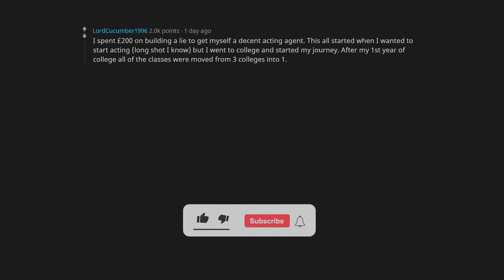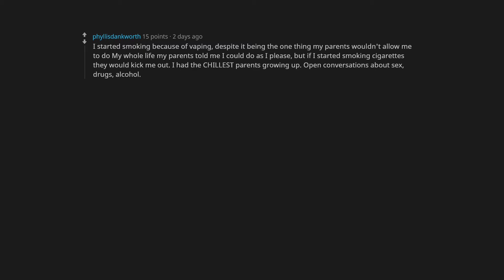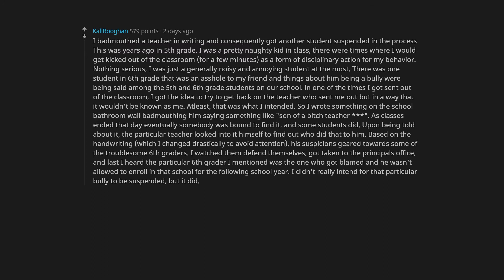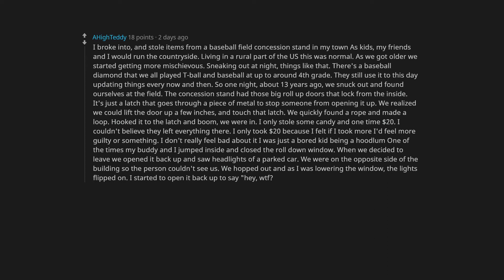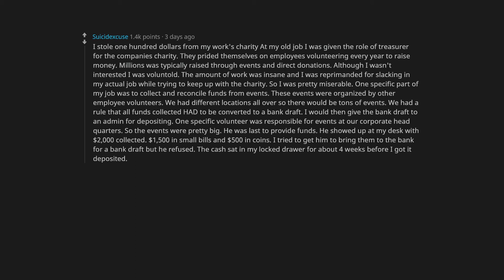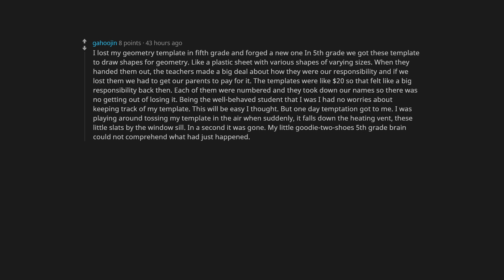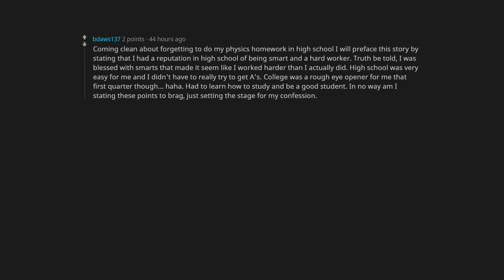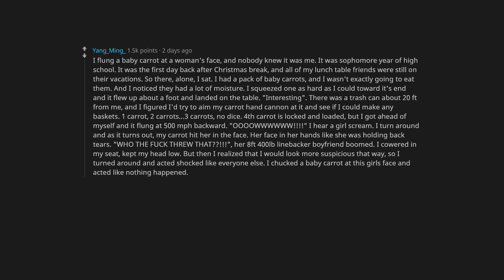Redditors Share Their Deepest Darkest Secrets (r/Confession)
We've all got some secrets that we will inevitably take to the grave. But these redditors armed with a throwaway account and the anonymity of the internet, decided to get these secrets off their chest for the world to see. You will be their arbiters, and decide their fate in the court of public opinion.

If you made it this far then you're a cool person.